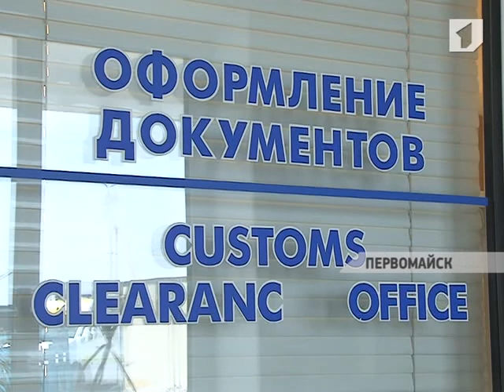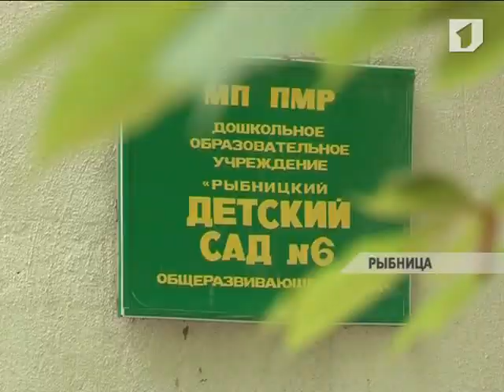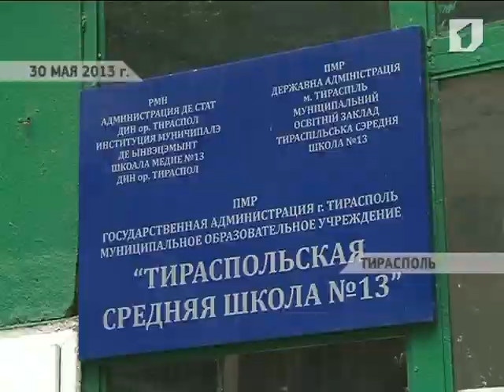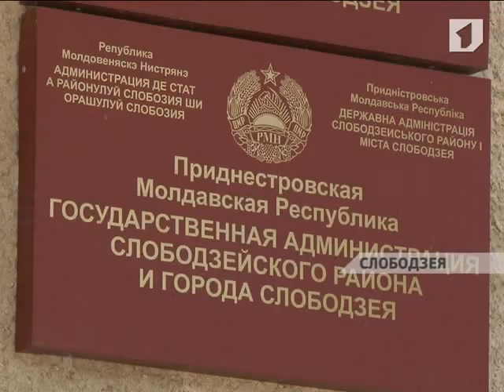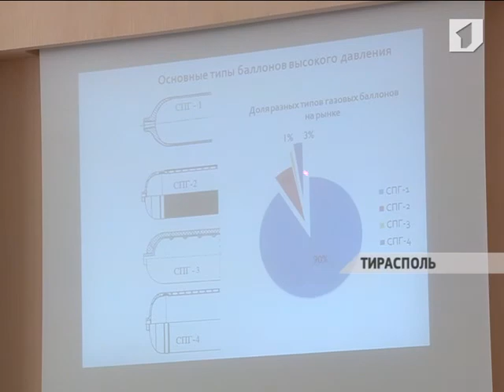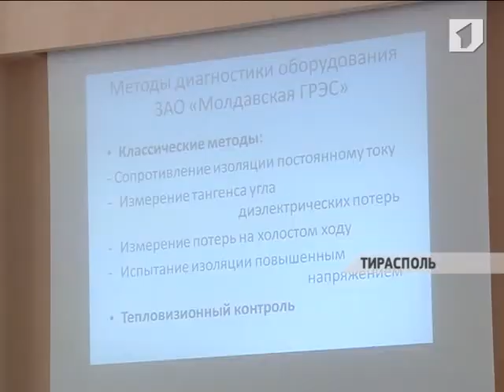Программа "Вовремя" 2/07/13